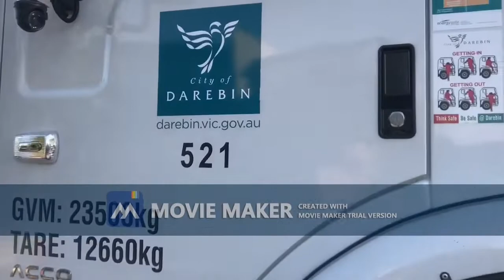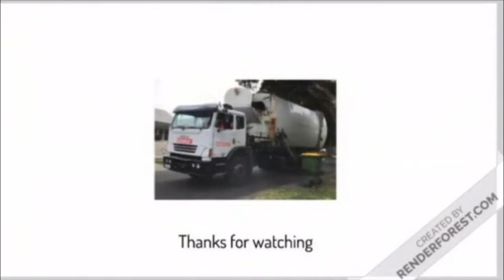Vlog 88 Darebin In House Fleet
I am only premiering in house trucks I have filmed. These are the ones that will be in the video:
#521, #525, #563, #589, #591, #592, #594, #595 and #598

These are the trucks I have never found and will be filmed in future videos:

These are the trucks I have found on the way to school but never filmed:

Discord: Thiess Lover 2006 Vlogs#5831
@t386railfan_behind_the_scenes (animations account)